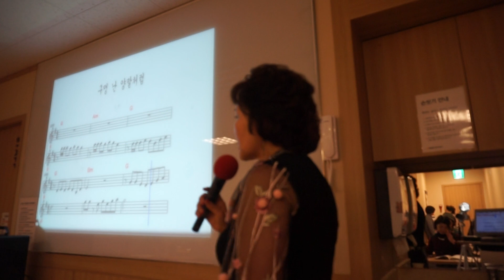구멍난 양말처럼 /원곡; 금수봉 / 노래; 이자영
이천 이마트 이자영 명품 노래교실   / 구멍난 양말처럼